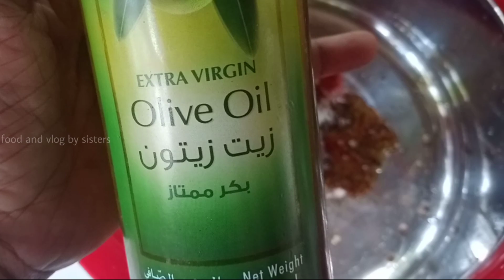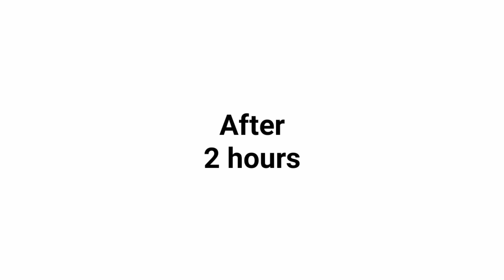കണ്ടാൽ തന്നെ കൊതിയാവുന്നു 😋, ചിക്കൻ ഷവായ നിറച്ചത് 😍| shawaya nirchathu | food and vlog by sisters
chicken nirachathu
chicken nirachathu recipe
chicken nirachathu recipe in malayalam
chicken nirachathu recipe malayalam
chicken shawaya
chicken shawaya recipe
chicken shawaya recipe in malayalam
chicken shawaya recipe malayalam
shawaya
shawaya recipe
shawaya recipe in malayalam
shawaya recipe malayalam
chicken shawaya nirachathu
chicken shawaya nirachathu recipe
chicken shawaya nirachathu recipe in malayalam
chicken shawaya nirachathu recipe malayalam
shawaya nirachathu
shawaya nirachathu recipe
shawaya nirachathu recipe in malayalam
shawaya nirachathu recipe malayalam
Restaurant style chicken recipe malayalam
Chicken special recipe
Chicken special
Chicken special recipe in malayalam
Chicken special recipe malayalam
Easy chicken recipe
Easy chicken recipe in malayalam
Easy chicken recipe malayalam
Tasty chicken recipe
Tasty chicken recipe malayalam
Tasty chicken recipe in malayalam
Spicy chicken recipe
Spicy chicken recipe in malayalam
Spicy chicken recipe malayalam
Easy chicken
Tasty chicken
Spicy chicken
Dinner recipes
Dinner recipes in malayalam
Dinner recipes malayalam
Lunch recipes
Lunch recipes in malayalam
Lunch recipes malayalam
vlog
vlog malayalam
vlog in malayalam
vlogs
vlogs in malayalam
vlogs malayalam
food vlog
food vlog malayalam
food vlog in malayalam
food vlogs in malayalam
food vlogs
food vlogs malayalam
cooking Channel
cooking channel malayalam
cooking channel in malayalam
vlog channel
vlog channel in malayalam
vlog channel malayalam
vlogging
cook
how to
how to make
easy
tasty
instant
fast
trending